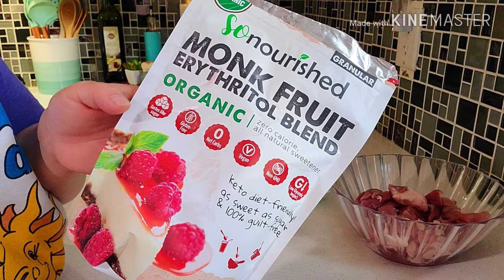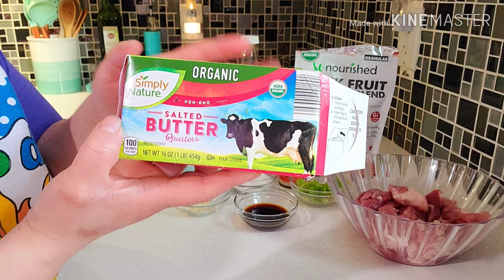/CERDO AGRIDULCE KETO /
Hola 👋 Amigos Hoy Les Comparto Está Maravillosa Receta Deliciosa Fácil De Preparar Y Sobre Todo

💜💙💚💛 INGREDIENTES 💜💙💚💛
☆ 1 Libra De Carne De Cerdo / Pollo / Carne
☆ 2 Dientes De Ajo Finamente Picados
☆ 1 Cucharada De Salsa Aminos De Coco
☆ 2 Cucharadas De Erythitol/ Monkfruit
☆ 1 Cucharadita De Cebollin Finamente Picada
☆ Sal Rosada 《 A Gusto 》
☆ Pimienta Negra Molida 《 A Gusto 》
☆ Semillas De Sésamo 《A Gusto》

💜💙💚💛 PARA MI ARROZ DE COLIFLOR 💜💙💚💛
☆ 2 Tazas De Arroz De Coliflor Congelada / Fresca
☆ 1 Cucharada De Cilantro Finamente Picado

Espero Esta Receta Les Haya Gustado Y Les Sirva De Ayuda Para Llevar Este Estilo De Vida Cetogenico 💚

Mil Gracias Por Su Apoyo Amigos Dios Los Bendiga 🙏 Los Quiero Y Nos Vemos En Otra Próxima Receta 😘 🥰 🤗